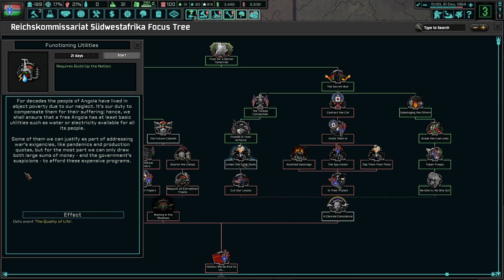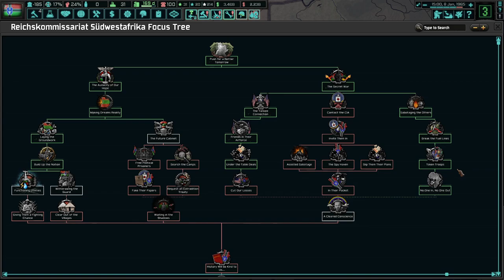Will The CIA Support Our Efforts? Hoi4 - TNO: Last Days Of Europe, RK Südwestafrika #3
Wolfgang Schenk is a man who hates his bueauracratic, administrative role. He is a man of refinement; a man who desires to continuing flying forevermore. However, Germania has other ideas for him, so let's hope he can continue to keep his position to fly!